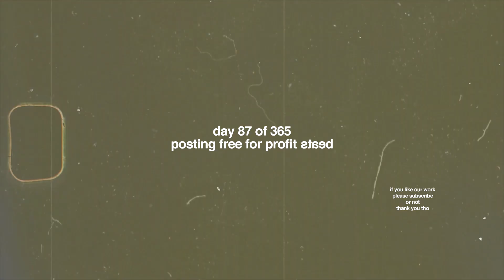[FREE FOR PROFIT] NAV Type Beat "Caramelo"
enjoy - 140 bpm -  D major